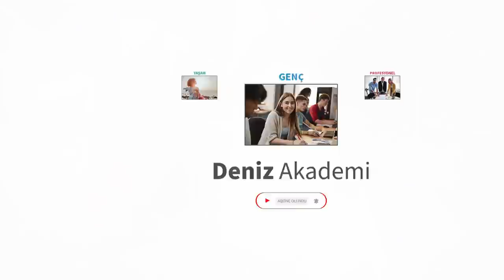İdeal Ofis ve Çalışma Hayatının Geleceği | Şahap Tokgöz | DenizBank Deniz Akademi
Eğitmen ve Yazar ŞahapTokgöz ile devam eden serimizin üçüncü bölümünde idealofis ve çalışma hayatının geleceğini konuşuyoruz. İdeal ofis kavramının nasıl bir dönüşüm geçirdiğini, çalışma hayatının geleceğinde hangi yetkinliklerin ön plana çıkacağını ve beyazyakalı çalışanların buna adapte olmak için neler yapabileceğini tartışıyoruz. Hadi sende kendi deneyimlerinle bize katıl. Yorum yapmayı unutma.

00:00 Giriş
00:37 Şahap Tokgöz Kimdir?
01:12 Yeni dönemde çalışma hayatının kilit noktaları neler?
01:45 İdeal ofis nedir?
03:16 Sahada çalışanların geleceği ne olacak?
03:52 Çalışma hayatının geleceğinde neler var?
05:24 İş hayatının geleceğinde iletişimin rolü
07:41 Kapanış